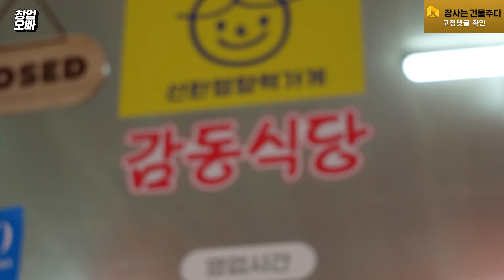8천만 원 창업으로 50억 건물주된 감동식당 서윤호 대표 인터뷰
▼ 감동식당 서윤호 대표 강의(온라인 과정) 안내